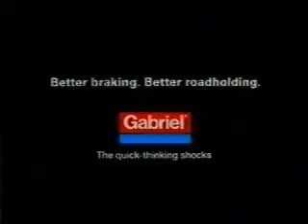Naas Botha Joost van der Westhuizen Springbok Rugby Topsport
Sommer n klomp TV wat perongeluk op VHS tapes beland het. Het dit moerse geniet en misksien maak dit iemand erens anders ook lag. Ek dink die is so "op die einde van die dag" 1998/99 getape. Nie seker nie...Cheers, ETienne